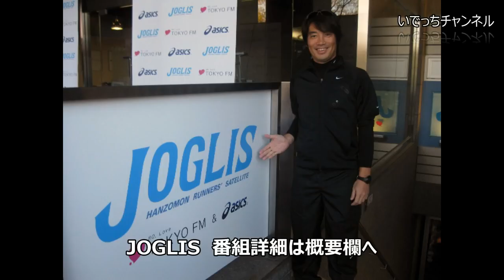腹筋で走れる体へ【2017年4月8日】高橋尚子のkeep On Running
当チャンネルは東京FM様、高橋尚子様とは一切関係ありません。